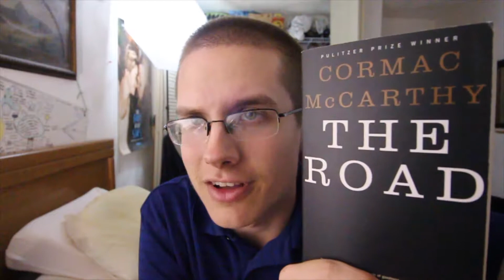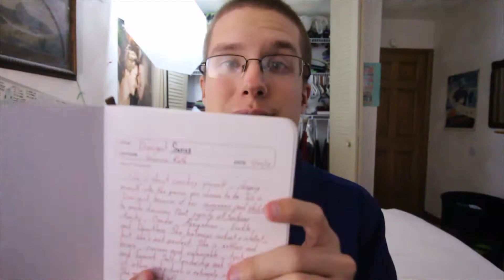All The Things I'm Up To VEDA 27 | PalkaDots